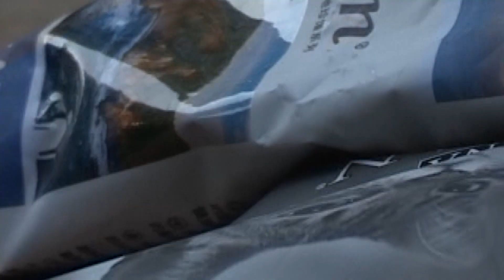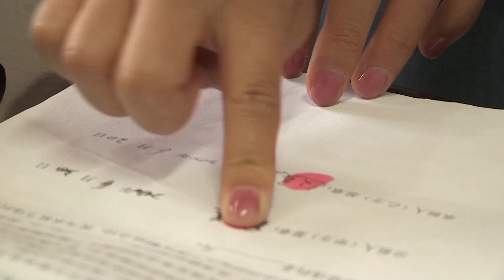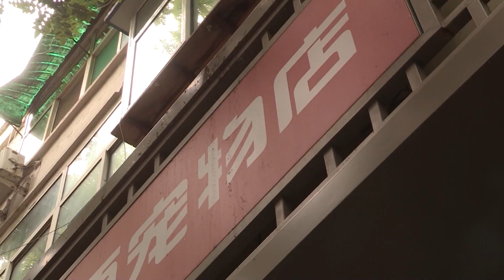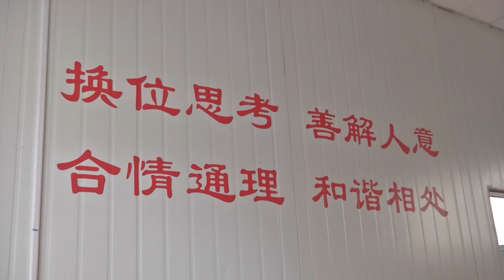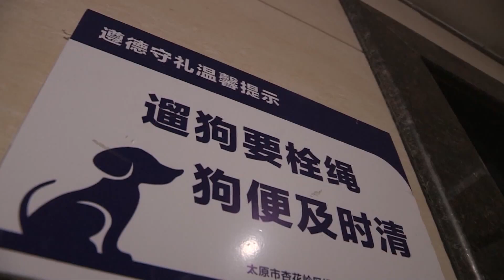【法在身邊】寵物傷人誰擔責丨女孩小區轉悠無意間救了流浪貓，卻因此被告